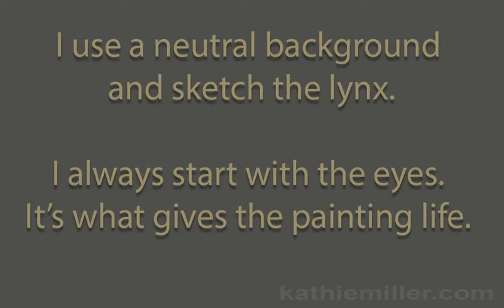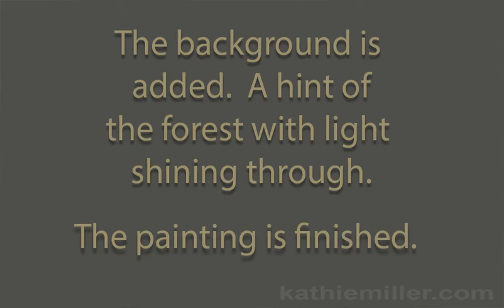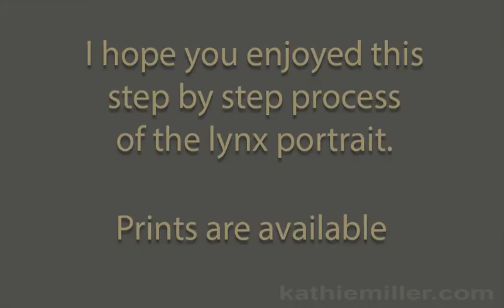Lynx Portrait step by step video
Digital painting demo painting a Lynx portrait. by award winning artist Kathie Miller.